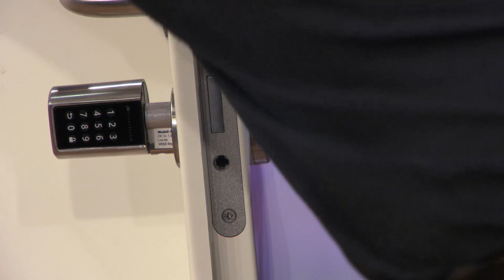Tür-Schließzylinder mit Zahlen-Code und Transponder mit Anne-Kathrin Kosch (Juli 2017)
In diesem Video zeigen Anne-Kathrin Kosch und Ralf Janssen alles rund um Türschloss & Transponderschlüssel.

(00:01:00) VisorTech Elektronischer Tür-Schließzylinder mit bis zu 12-stelligem Zahlen-Code
Schließen Sie bequem ohne Schlüssel auf - einfach per PIN-Code
* Volle Kontrolle per Master-PIN
* Bis zu 9 individuelle PINs einstellbar
* Sicher dank Codes mit bis zu 12 Ziffern
* Wettergeschützt: Silikonhülle für Eingabe-Pad
* Elektrischer Tür-Code-Schließzylinder TSZ-200
* 1 Master-PIN: zum Öffnen und Programmieren oder Löschen der User-PINs
* Bis zu 9 User-PINs: jederzeit individuell einstellbar (nur zum Öffnen)
* Sichere PIN-Länge: 6 - 12 Ziffern
* Extrem langlebig: bis zu 10 Millionen Schließ-Vorgänge
* Material: Messing, Edelstahl und Kunststoff (Elektronik-Einheit)
* Arbeitstemperatur: -40 bis +80 °C
* Stromversorgung: 3 Batterien Typ AAA / Micro (bitte dazu bestellen), bis zu 1 Jahr Laufzeit bei 10 Öffnungen pro Tag
* Zylinder-Maße: innen 3 cm, außen 4 cm
* Gesamtlänge mit Knäufen variabel: 18,5 - 23 cm
* Schließzylinder inklusive Silikonhülle für Außenseite, Schraubendreher und deutscher Anleitung

(00:11:00) VisorTech Türschloss: Elektronischer Tür-Schließzylinder, Transponder, Code, Bluetooth & App (Elektrisches Schloss)
Schließen Sie auf, ohne nach dem Schlüssel suchen zu müssen - auch per App
* Bluetooth-Verbindung mit Smartphone & Co.
* Bis zu 20 Transponder anlernbar
* Tastenfeld mit 12 Tasten zur PIN-Eingabe und -Programmierung
* Öffnen der Tür per Zahlencode oder App-Steuerung
* Bluetooth 4.0 für Verbindung mit Smartphone & Co.
* 1 Master-PIN: zum Öffnen und Programmieren oder Löschen der User-PINs
* Bis zu 20 Transponder-Schlüssel anlernbar (nur zum Öffnen)
* Kostenlose App für iOS und Android: für Einstellungen, Vergabe  von Zugangs-Berechtigungen und Öffnen
* Zylinder-Maße: innen 30 - 65 mm (verstellbar) cm, außen 40 - 65 mm
* Schließzylinder TSZ-520 inklusive 3 Transpondern, Silikonhülle für Außenseite, Innensechskant-Schlüssel und deutscher Anleitung - Außerdem relevant oder passend zu: Elektrischer Türöffner, Türzylinder elektrisch, Elektronische, automatisches, Außenbereich, elektronisch, Türschließer, Elektrische, Notöffnung, Zimmertür

(00:21:00) VisorTech Transponderschlüssel: Transponder-Schlüssel für Tür-Schließzylinder TSZ-520/550/580.fp/700 (Transponder-Schlüssel Haustür)
Schließen Sie Ihre Tür bequem ohne Schlüssel auf: einfach per Transponder
* Extraleichte 5 Gramm
* Mit Ring für den Schlüsselbund
* Transponder für Tür-Schließzylinder TSZ-520, TSZ-520.ip, TSZ-550, TSZ-580.fp und TSZ-700
* Mit Schlüsselanhänger-Ring
* Maße: 41 x 32 x 4 mm, federleichte 5 g - Außerdem relevant oder passend zu: Tastatur, Bluetooth, RFID Chip, Zylinder, Türgriff, Scanner, Kinder, ZigBee

(00:23:00) VisorTech - statt 99,90 EUR jetzt 49,90 EUR

(00:24:00) VisorTech Türschloss (Elektrisches Schloss) - statt 189,90 EUR jetzt 129,99 EUR